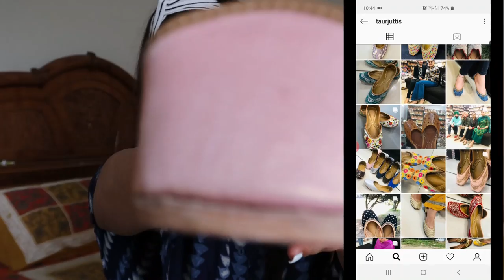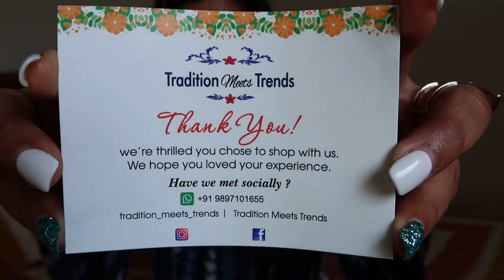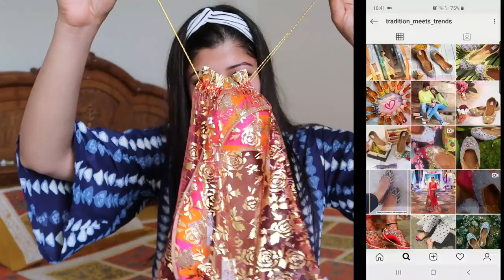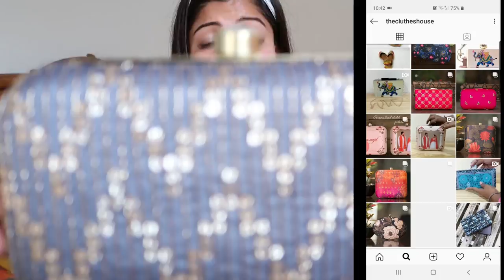INSTAGRAM STORES HAUL || BEST INSTAGRAM STORES HONEST REVIEW || RIDHIMAA MOHINI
Hey Love,

I am back with another Instagram store haul, i did one quiet some time ago and i thought i should do a new one with new stores this time. I hope u'll enjoy this as i have given my absolute honest review here!

Equipment Used •

Lens used for videos
Product shoot lens

Ridhimaa Mohini 😇